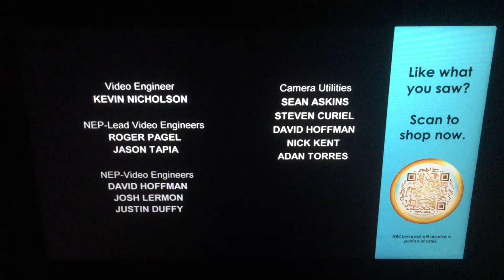ITV America/Motion Entertainment (2022)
Taken from “Love Island (American)” in season 4 this show moved to Peacock after CBS finish three seasons. (2022)